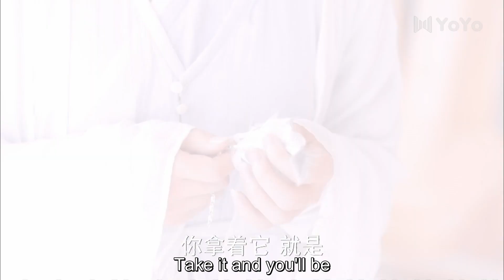Being a master or a disciple? She'll leave as his wish...🤔The Journey of Flower | 花千骨 | Clip 06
Drama name: The Journey of Flower
Genres: Historical, Romance, Wuxia, Fantasy, Action
Episodes: 50

💬Synopsis:
It tells the story of Hua Qian Gu. On the day of her birth, flowers wilted and the skies turned dark as her mother passed during child birth. Her father passed away when she turned 16 years old. Before he died, he advised her to learn some skills in order to help her survive as it appears that she has the strange ability to lure demons and other worldly creatures through her scent.
She heeds her father's advice and heads to Mount Shu, where it is said there are people who are experts in dealing with demons and other creatures. However, upon reaching Mount Shu, her journey is stalled when she witnesses the death of the leader of the sect. Thus Qian Gu heads to the Chiang Lu sect to seek help. There she meets Bai Zi Hua, the most gentle yet cold-hearted man, who becomes her teacher, mentor and lover. She also meets other romantic interests: Dong Fang Yu Qing, who cares for Qian Gu's safety, and Sha Qian Mo, who is the leader of the demon realm.